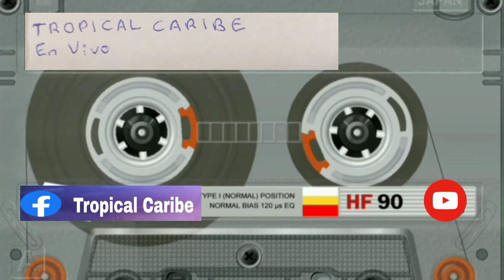Tropical Caribe - El papelero audio en vivo 1999 canta Domingo Loera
Les dejamos este audio en vivo de 1999
Tropical Caribe con uno de nuestros grandes éxitos :"El papelero" 🎵🎵🎵 canta:Domingo Loera 🎙️
La alineación en ese tiempo Paulita, Mingo, Agustín, Demetrio, Santiago, Eulogio, Luis Fausto y Octavio.